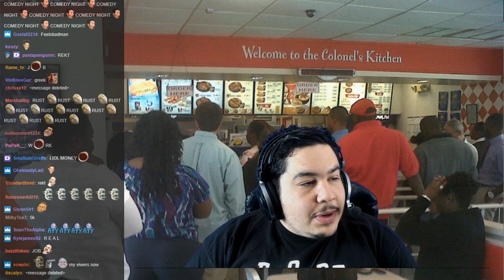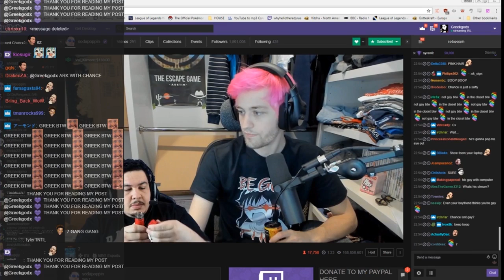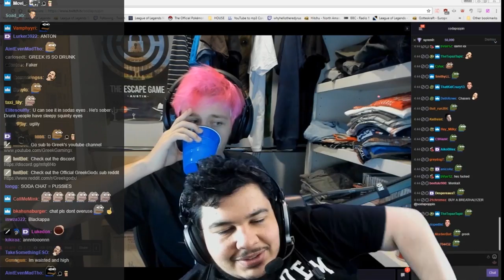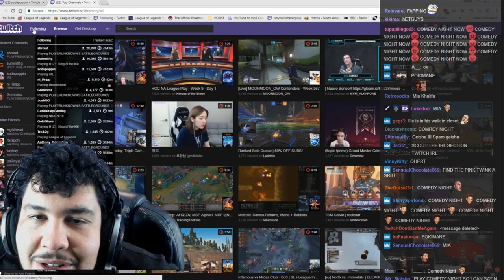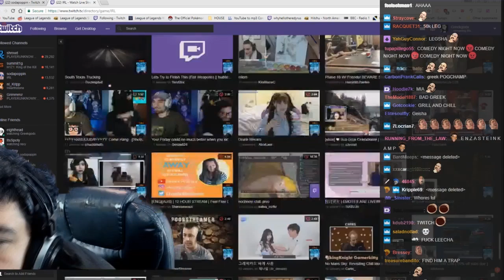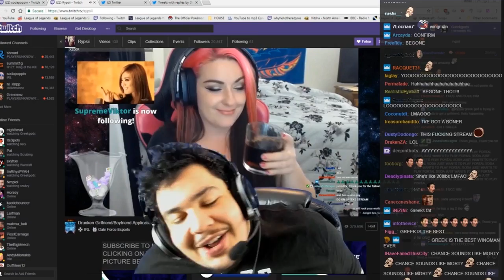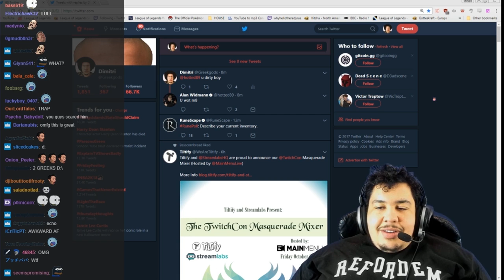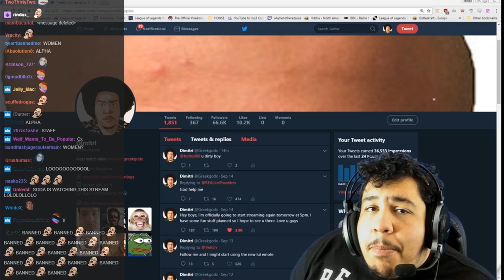SODAPOPPIN x GREEK THE BEST WINGMAN EVER